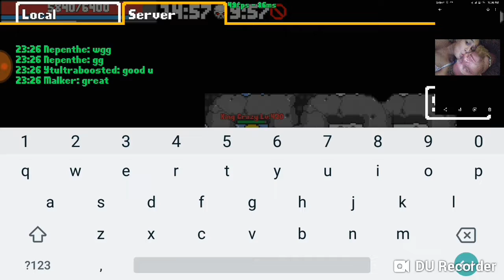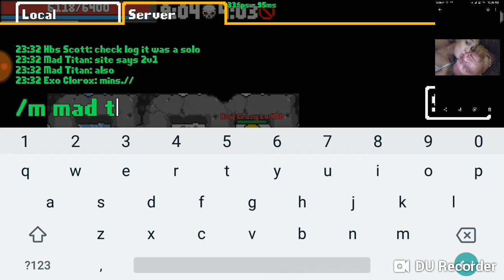Boss Crazy Op... Rucoy Online...